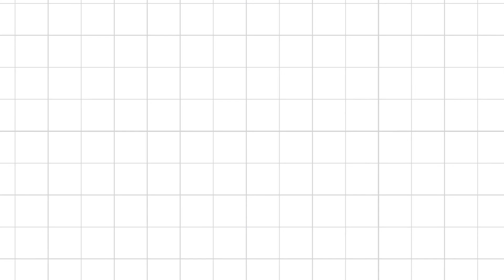MENGGAMBAR TOM AND JERRY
Menggambar dan mewarnai animasi tom and jerry